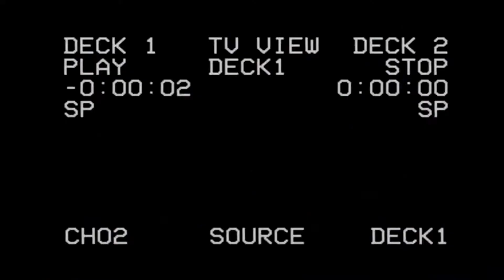Pure Stock Feature - Lancaster Motor Speedway 9/3/22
A huge thank you to Montgomery Towing for sponsoring my videos and content from this weekend. Be sure to call them 24/7 for all of your towing needs!